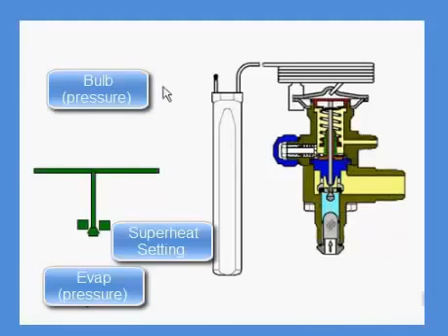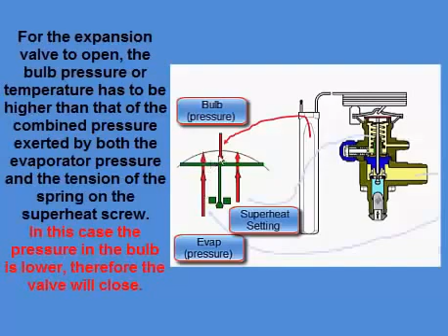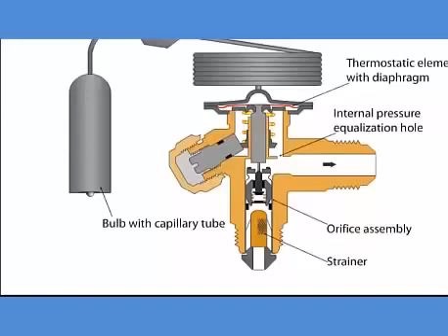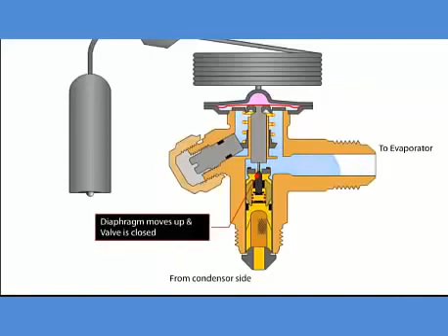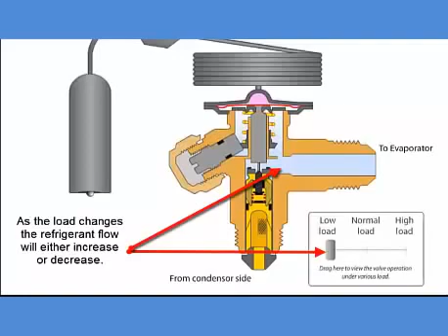Nguyên lý làm việc của Van Tiết Lưu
Định nghĩa van tiết lưu?

Tiết lưu là tên được đặt cho một quá trình không thuận nghịch, trong đó dòng lưu chất chuyển động qua một lỗ bị thu hẹp đột ngột. Có thể xem quá trình tiết lưu là đoạn nhiệt vì được tiến hành rất nhanh, nhiệt lượng trao đổi giữa chất môi giới và môi trường rất bé, tuy nhiên vẫn có sự gia tăng của entropy. Quá trình này không sinh công.

Trong thực tế khi dòng môi chất đi qua các van trên đường ống, các cửa nghẽn trong các lưu lượng kế, các ống mao dẫn hoặc van tiết lưu trong hệ thống lạnh … thì có thể xem như nó đã thực hiện quá trình tiết lưu. Khi đó áp suất chất môi giới sẽ bị giảm xuống do những dòng xoáy và ma sát mạnh được sinh ra. Độ giảm áp suất này phụ thuộc vào bẩn chất, trạng thái của chất môi giới, độ co hẹp của ống và tốc độ của dòng khí.

Quá trình tiết lưu thường đi kèm với sự giảm hiệu suất của chất môi giới và điều này là có hại. Tuy nhiên, đôi khi người ta cũng cần tạo ra các quá trình tiết lưu để điều chỉnh công suất của các thiết bị sử dụng hơi nước, đo lưu lượng, giảm áp trong các hệ thống làm lạnh …

Tốc độ dòng khí sẽ tăng lên trong lỗ. Sau khi đi qua hết lỗ, tốc độ khí lại giảm xuống, và áp suất tăng nhưng không bằng ban đầu. Vận tốc thay đổi sẽ dẫn đến khối lượng riêng của khí tăng vì áp suất giảm